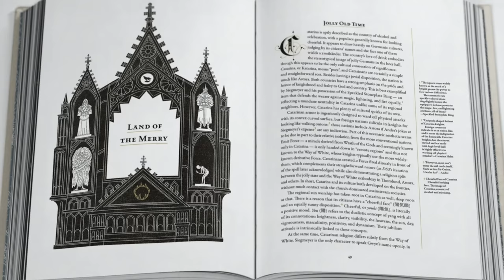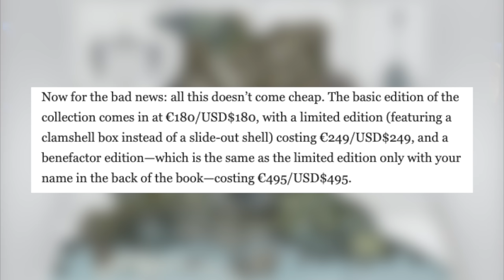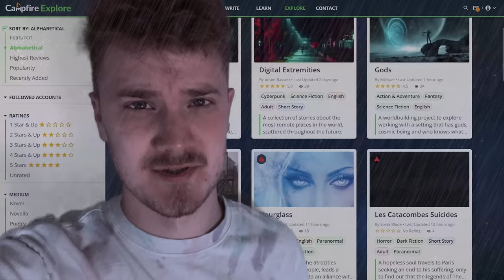Wheel of Time & House of the Dragon Trailers!🐉 Dark Souls book?📖 Fallout Show Image☢️-FANTASY NEWS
00:00 intro
00:40 Fonda Lee cover reveal
01:13 Last Unicorn Special edition
01:42 Dark souls Lore
03:07 House of Dragons First Look
04:15: Campfire
05:14 D&D Trailer
06:21 Wheel of Time Trailer
07:48 Oppenheimer Poster
08:28 EEAAO Re-release
08:49 Fallout images
10:12 Resident Evil Ratings
11:45 New Alien game